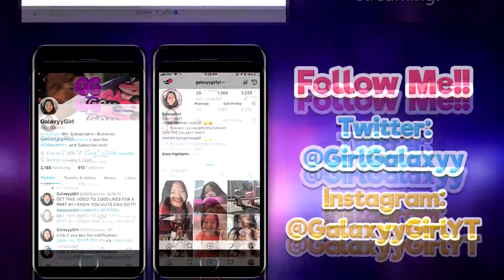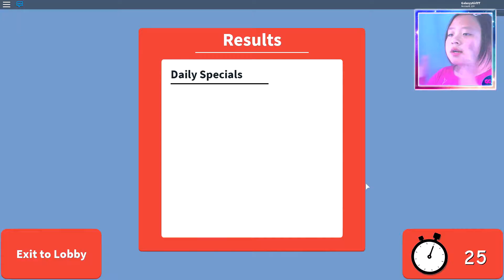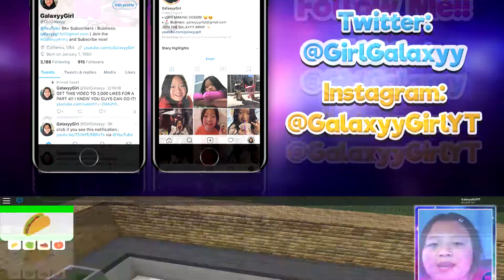IM THE WORST COOK IN ROBLOX!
IF you enjoyed this video, Give it a big "LIKE" or Thumbs Up!

If you are reading this comment GalaxyRules (hehehh)